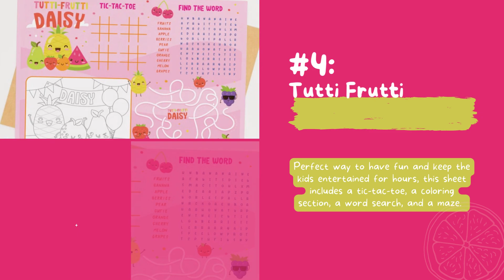Tutti Frutti Party Game Ideas | Kids Party Ideas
Time for a Berry Blast Bash! Check out our fun party games ideas that will keep your little fruit loops entertained for hours in a Tutti Frutti tropical paradise party.